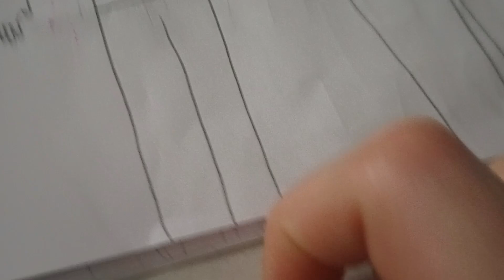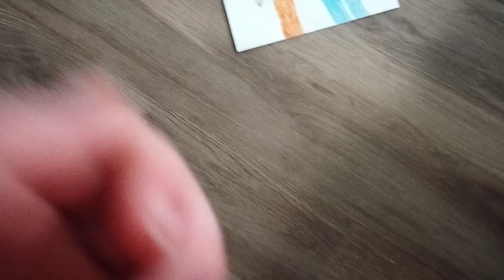Boja Na Slici/ Color In A Picture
Dessie